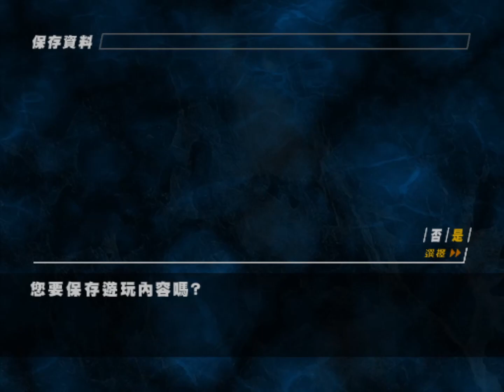26 / 竹內多聞 / 第二天 / 18:00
避開蜘蛛屍人後首先來到二樓進入第一病棟，打開隔離室的門後，有蜘蛛屍人出現，這裡我選擇關門把他隔離。在隔離室的最後一間病房中，牆壁上有住院患者的塗鴉，床尾有鑰匙卡在鐵鍊裡。接著來到地下室，遇到的蜘蛛屍人我同樣選擇關門先隔離他，打開器材室的門，拿到手術用的鉗子，回到隔離室用鉗子撐開鐵圈，拿到通往院子的鑰匙。回到第二病棟，用鑰匙開鎖到達院子。從院子中央雕像旁的樓梯下降至地下隱藏屋間，打開門擊倒屍人美奈，就可以發現安野的眼鏡。